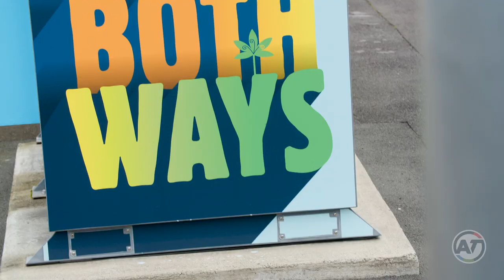TRAIN ON LINES V2